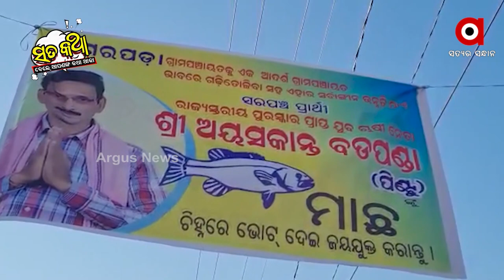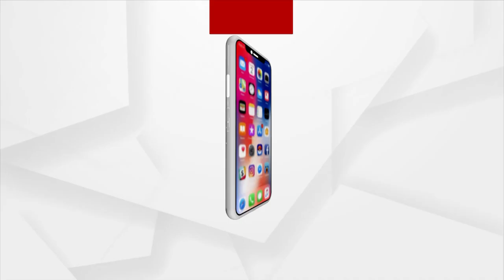Sata Katha || ଉପରୁ ଆସିଛି ଆଜ୍ଞାମାଳ